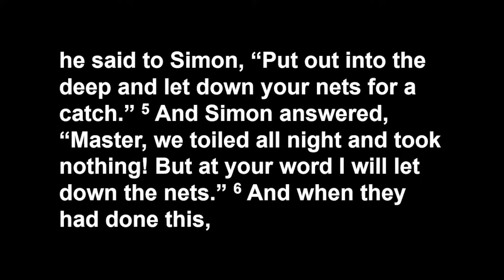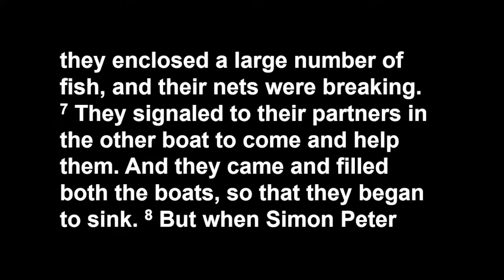Sermon "The First Disciples" July 10, 2022